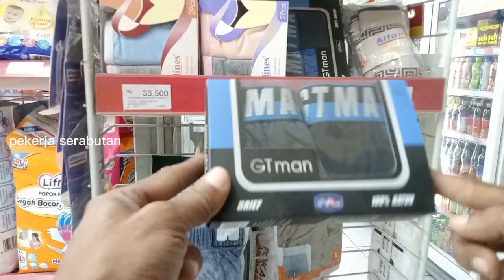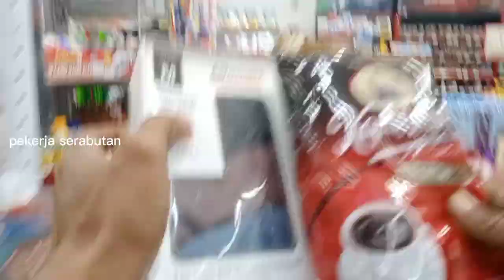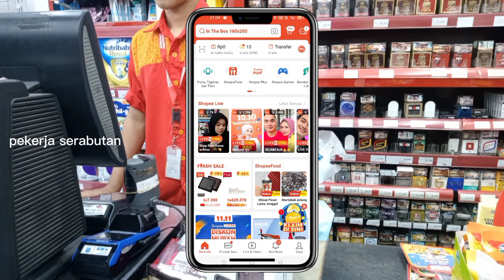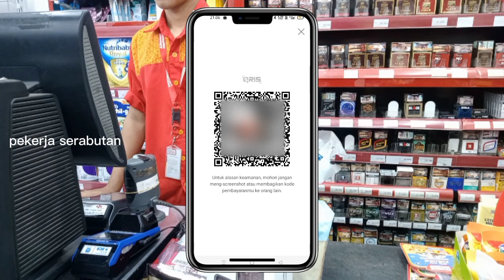masih favorit belanja di Alfamart pake spaylater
Ternyata masih favorite belanja di Alfamart bayar pake spaylater karena untuk keperluan mendesak ketika sedang tidak ada uang belanja pake spaylater sebagai solusinya

Limit spaylater yang tersedia bisa digunakan untuk pembayaran di Alfamart beli sekarang bayar bulan depan atau bisa dicicil dengan tempo tiga bulan atau enam bulan dengan pembelanjaan minimal seratus ribu rupiah.